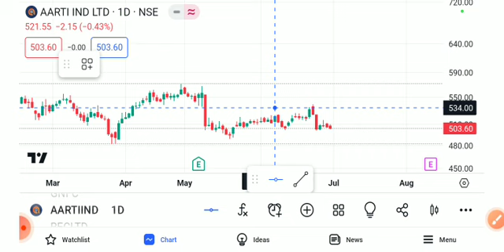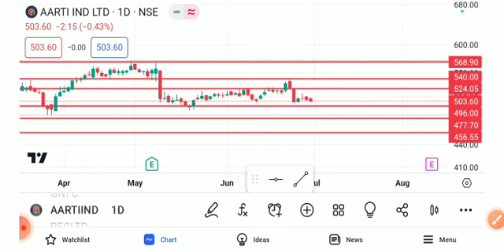AARTI INDUSTRIES SHARE LATEST NEWS TODAY,AARTI INDUSTRIES SHARE ANALYSIS,AARTI INDUSTRIES SHARE NEWS